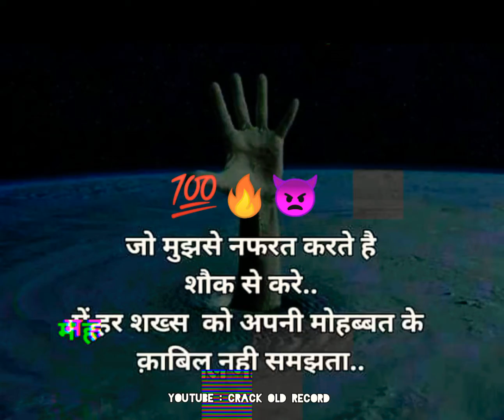New Killer Attitude || Bhaigiri New WhatsApp Status Video 2K20